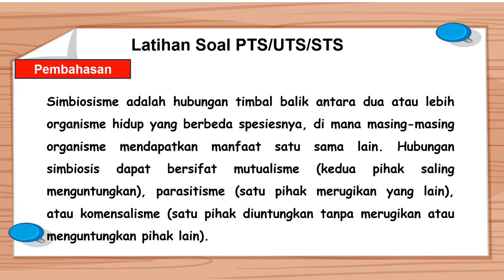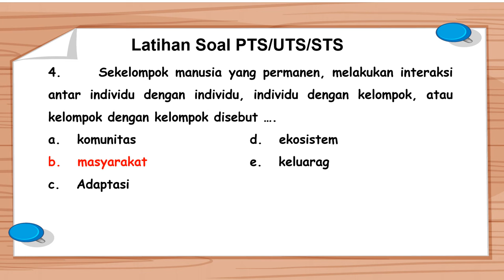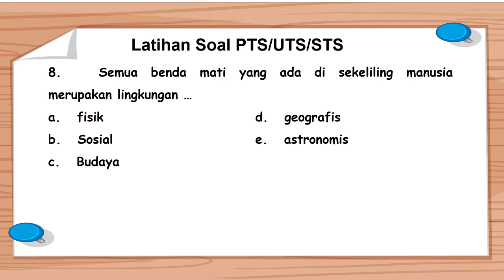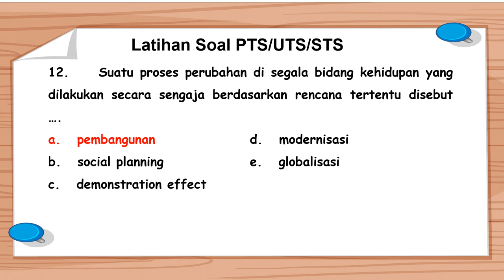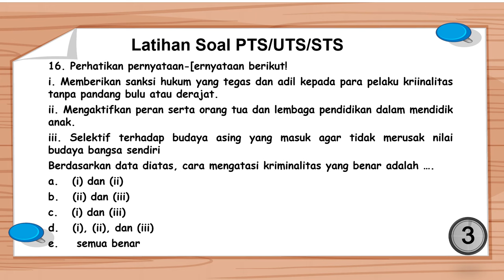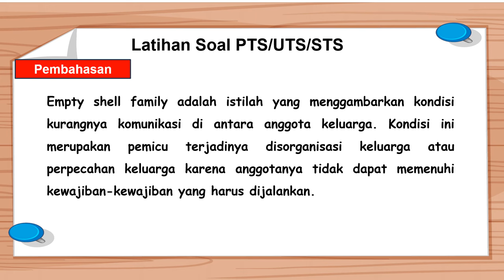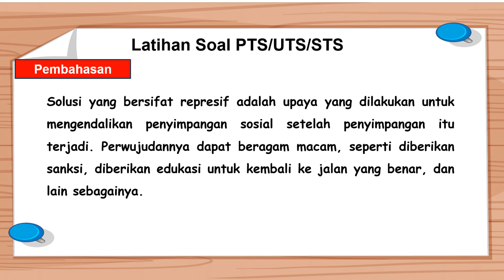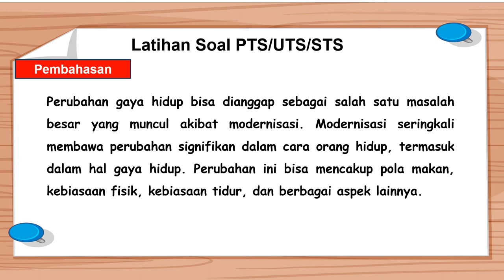Soal PTS/UTS/STS Sosiologi Kelas 10 SMA/MA Semester 2 Tahun 2024 (prediksi)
Selamat datang di channel Mudah Belajar Official. Pada kali ini Mudah Belajar Official akan membagikan video pembelajaran yaitu Latihan Soal UTS/PTS/STS SOSIOLOGI Kelas 10 Semester 2 Tahun 2024 Beserta Kunci Jawabannya. Semoga Soal dsosial video ini dapat membantu kamu untuk menjawab Soal PTS/UTS/STS SOSIOLOGI Kelas 10 Semester 2 Tahun 2024. Untuk Lebih lanjutnya mari simak video ini. Semoga video ini bermanfaat.